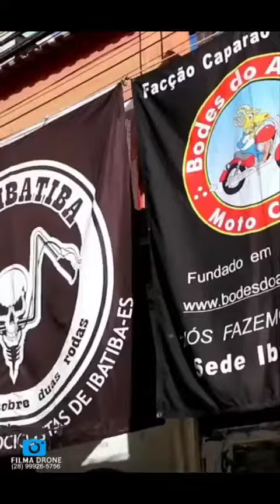Road to texas - Ibatiba Motofest - 09 e 10 de junho 2023 - Está chegando o dia! Venha prestígiar!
Road to texas - Ibatiba motofest - dias 09 e 10 de junho 2023 - venha prestígiar o frio das montanhas com muito rock inroll.

(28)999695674 - setor comercial - compra e venda
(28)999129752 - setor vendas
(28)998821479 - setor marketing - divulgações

👍Curta e Siga nossa página no Facebook!
🤝Rodrigues Veículos & Motos Off Road